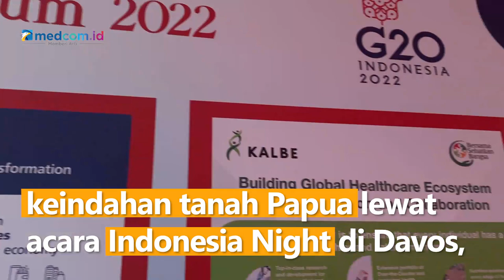Kementerian Investasi Promosikan Papua di Indonesia Night Davos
Kementerian Investasi/BKPM, Bahlil Lahalia, mempromosikan keindahan tanah Papua lewat acara Indonesia Night di Davos, Swiss, yang menjadi bagian dari rangkaian kegiatan Paviliun Indonesia di Davos. Promosi itu diharap berdampak terhadap sektor pariwisata di Tanah Air.

Indonesia Night juga menampilkan berbagai tarian tradisional, serta lagu-lagu daerah dari berbagai wilayah di Nusantara. Gelaran tersebut dihadiri oleh sejumlah pejabat pemerintah, pemimpin bisnis, dan tokoh-tokoh Indonesia lainnya. Indonesia Night adalah kegiatan yang menghadirkan budaya, hiburan, kuliner, serta sebagai sarana untuk menjalin konektivitas dan peluang bisnis di Indonesia.

Menurut Bahlil, penyelenggaraan Paviliun Indonesia dan Indonesia Night akan menjadi sebuah momentum yang baik bagi Indonesia ke depan. Saat ini, global sedang membutuhkan produk yang tidak berproses melalui EBT.